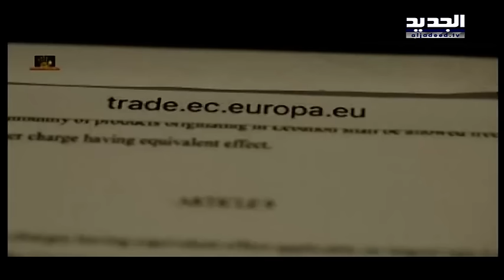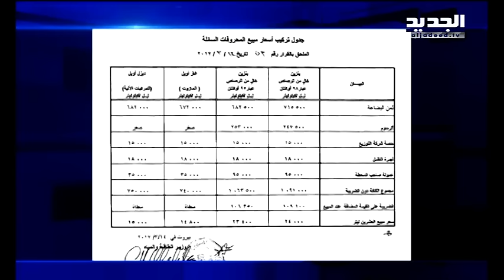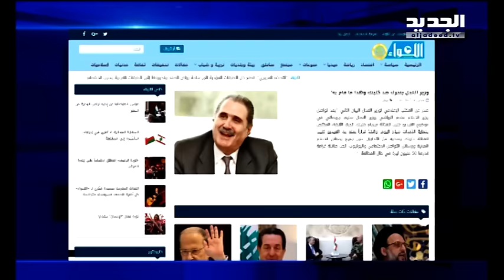فضيحة المحروقات 22 مليون دولار دفعها المواطن ما زالت ضائعة - نعيم برجاوي